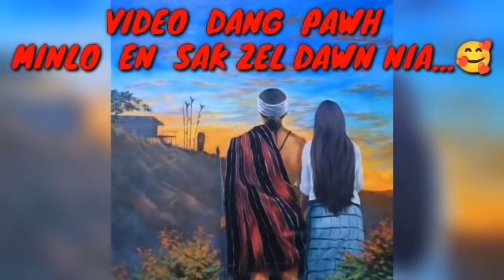CHENGRÂNG CHAWIIN (PASALṬHA CHHÂWNZÎNGA) BUNG: 10NA ZIAKTU: RVL REMRUATFELA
🔍The Content of my Video is for the purpose of information, education and entertainment. It does not contain nudity or sexually explicit, harmful or dangerous content, and is not violent or bloody, does not provoke hatred.